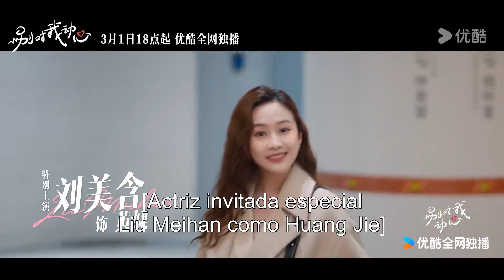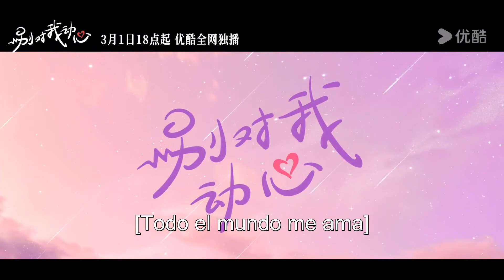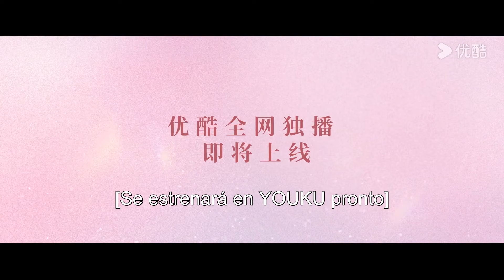Tráiler: Mi primer amor se puso celoso cuando vio a su rival |Todo el mundo me ama |Lin Yi / Zhou Ye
★Actores: Lin Yi / Zhou Ye
★Episodios: 24